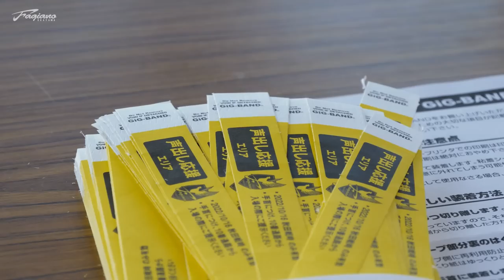【声出し応援】Cスタに声が戻った日【10/16秋田戦】